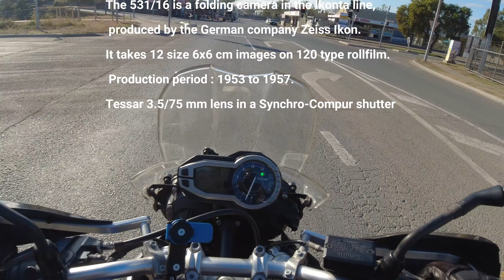Urban views Photo walk with Zeiss Superikonta III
Zeiss Superikonta III (531/16)
The 531/16 is a folding camera in the Ikonta line, produced by the German company Zeiss Ikon.
It takes 12 size 6x6 cm images on 120 type rollfilm. The Super Ikonta's are equiped with coupled rangefinders.
It was generally sold as the Super Ikonta III.
This Super Ikonta model has an automated film transport stop and counting mechanism.
There are some notable differences with earlier Super Ikonta's. First of all the fact that the Rangefinder system uses another principle. No longer is an (external) rotating wedge used but now the principle of a mirror and moving lens is used. The whole rangefinder is thus incorporated into the topcover.
Secondly the fact that no longer a red window is used for determining the start position of the film. Now the film is transported with the back open till the start arrows on the film back paper are at 2 white markers on the filmgate. Then the back can be closed and the film transported till that locks and the counter automaticly set to number 1.
Production period : 1953 to 1957.
Tessar 3.5/75 mm lens in a Synchro-Compur shutter.
Footage taken with DJI Osmo Action camera.